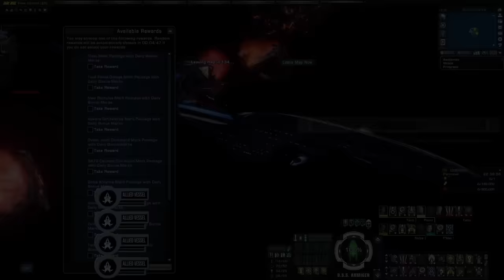The Mirror Unicomplex and Unexpected First Contact | Star Trek Online Patrols E08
"GUILLOTINE" and Patrol Missions. We move to confront a Mirror Borg incursion into Klingon space as they attempt to bring a Unicomplext through a rift to their origin.

Star Trek Online is full of stories and call-backs to the TV series of days gone and to come. Set in the Star Trek universe's 25th century it places you in the centre of these events in an ever expanding series of tales.
Join me as I fulfill the role of a Starfleet Captain, Mark Hale from the 23rd century as we explore the 25th century!

If you liked this there's always these to try out:
Star Trek Online Chapters:

Star Trek Picard/Strange New Worlds/Enterprise/Voyager/Deep Space Nine/Discovery and The Next Generation are all owned by Paramount Pictures/CBS and distributed by CBS.